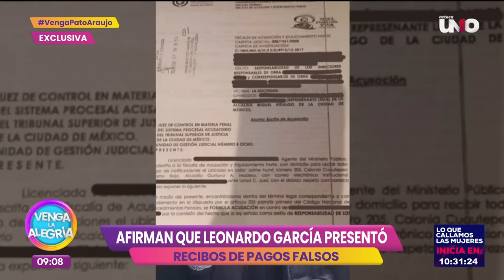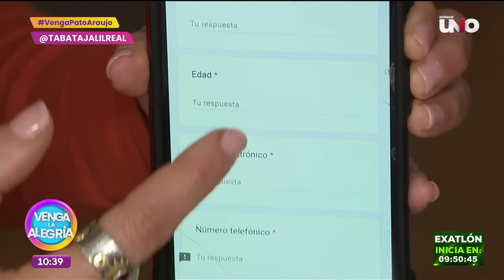¡Mucha tensión con este nuevo juego! | Programa 18 de enero 2024 PARTE 1 | Venga La Alegría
Además, aprendimos a prparar con el chef Mariano en la cocina unos ricos Taquitos dorados de papa y chorizo; y tuvimos lo mejor de los famosos en la Zona de Espectáculos.